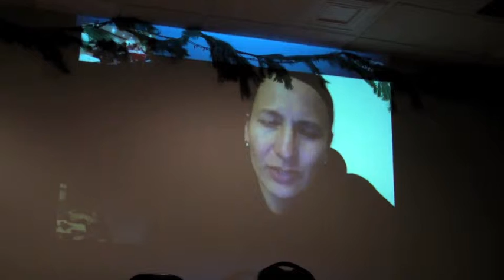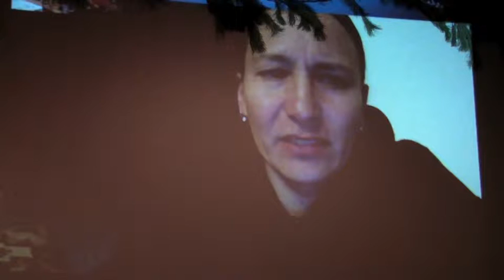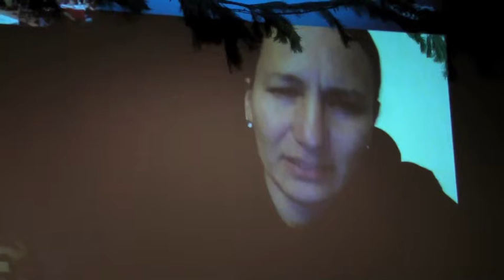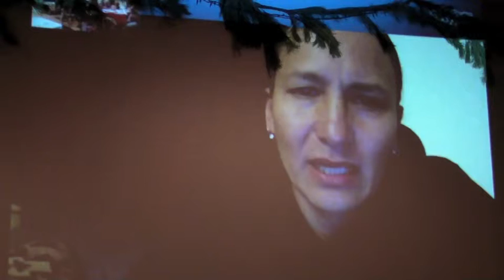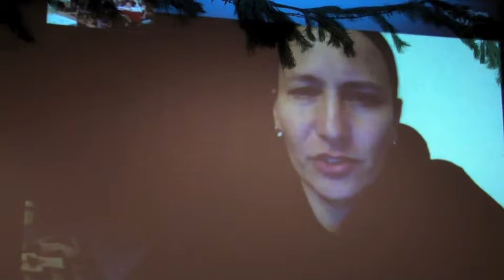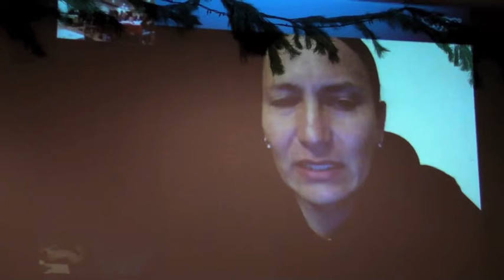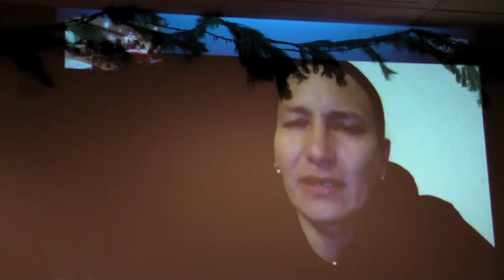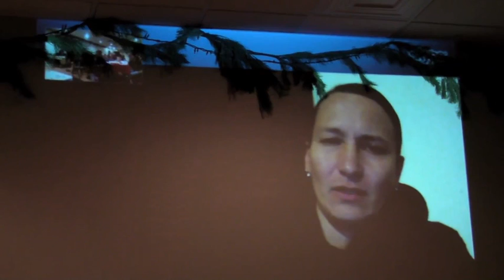NRN - NATIVE RESISTANCE NETWORK - KLEE - OCCUPY WALL STREET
SAN FRANSISCO PEAKS

TREES

LIST OF NATIVE TRIBES